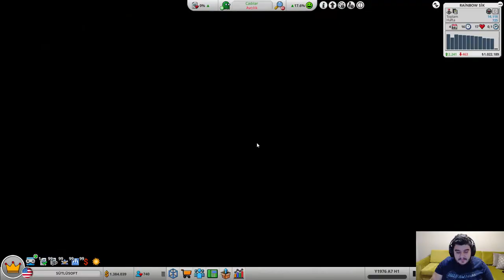Mad Games Tycoon 2 |Bölüm 1| Leşgames Gururla Sunar